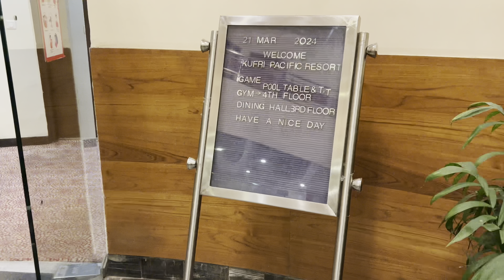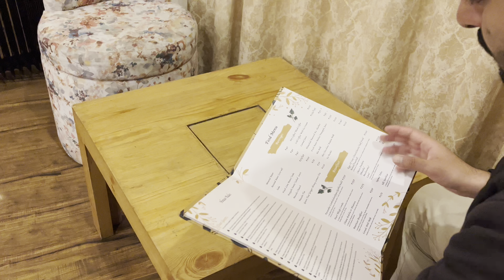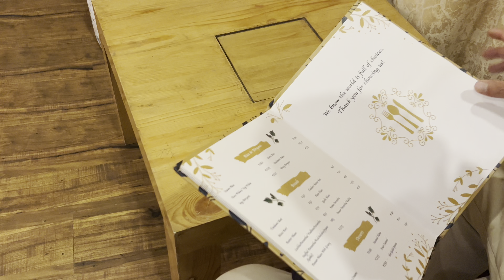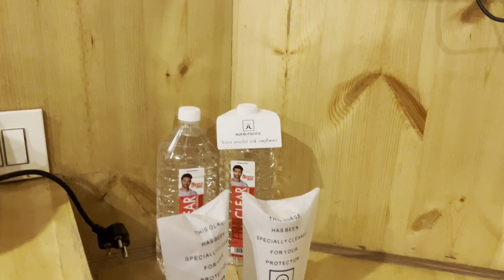My Birthday Vlog 2024 || Kufri Pacific Resort || Too Much Fun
In this Vlog you will see my Birthday Celebration in Kufri Pacific Resort